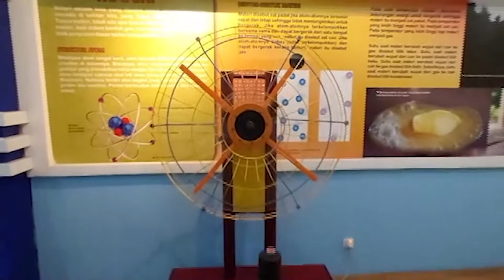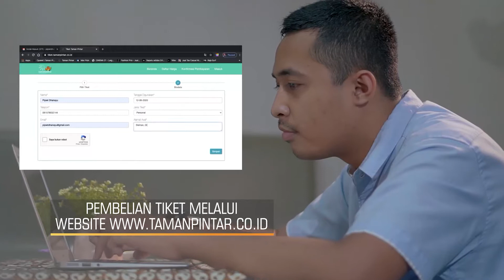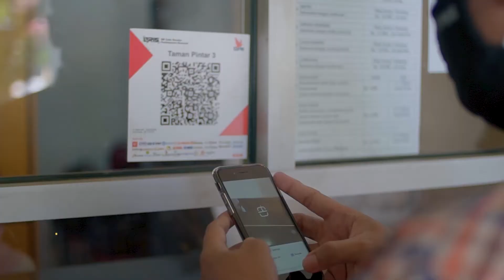JOKTENG - TAMAN PINTAR - SEGMEN 3